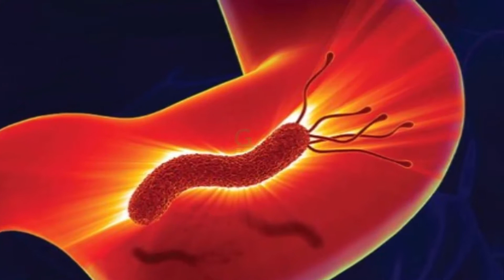২০১৯ সালে সফল হতে আপনার যা করতে হবে এই ভিডিওটি আপনাকে সফলতার দারপ্রান্তে নিয়ে যাবে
২০১৯ সালে সফল হতে আপনার যা করতে হবে এই ভিডিওটি আপনাকে সফলতার দারপ্রান্তে নিয়ে যাবে।আপনার সফলতা আপনাকে প্রতি টি সময় হাতছানি দিয়ে ডাকতেছে যদি আপনি তা খুব সহজে অনুভব করতে পারেন তবে আপনার যা করনীয় তা অবশ্যই মেনে চলুন।
Green Health